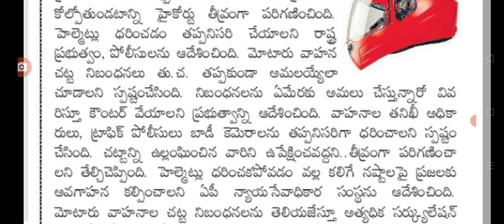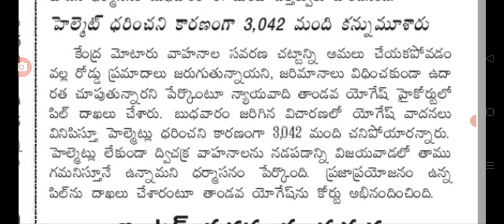రాష్ట్రంలో వాహనదారులకు హైకోర్టు సంచలన నిర్ణయం big Shak for vehicle holders in ap.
hello everyone today update is Big shock for people on vehicle holders.@anandsocialedu